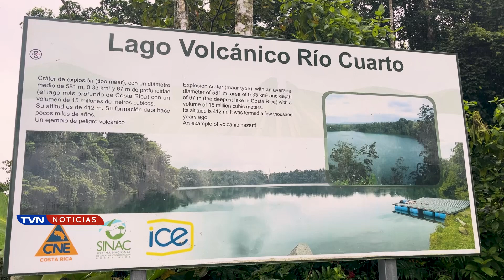LA LAGUNA DE RÍO CUARTO ES EL PRINCIPAL ATRACTIVO TURÍSTICO DEL NUEVO CANTÓN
En Rincones de Mi Tierra, conoceremos los secretos de la laguna más profunda de Costa Rica.